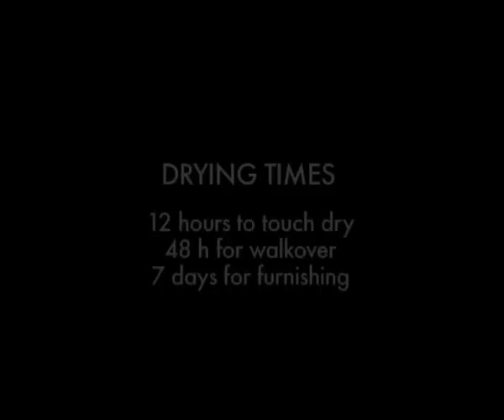Epoxy Resin, Metropox, on new surfaces - Metropolis by Ivas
Metropox: epoxy resin based binder for self-levelling mortar, with a high chemical resistant glossy finish